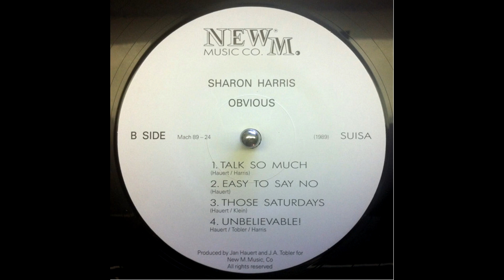Sharon Harrris 89 Easy To Say No